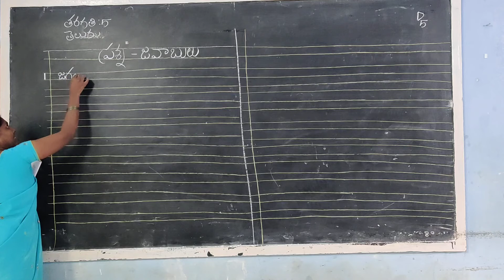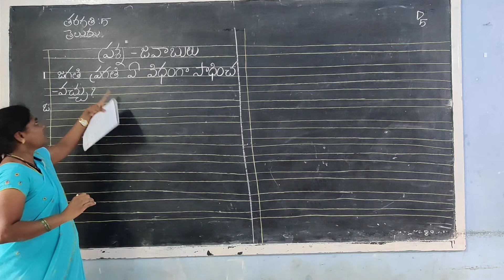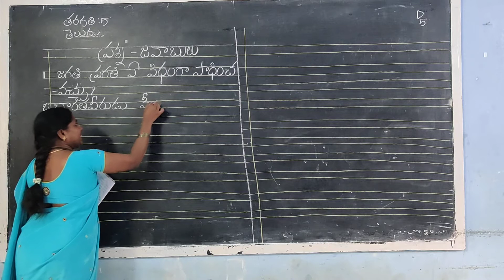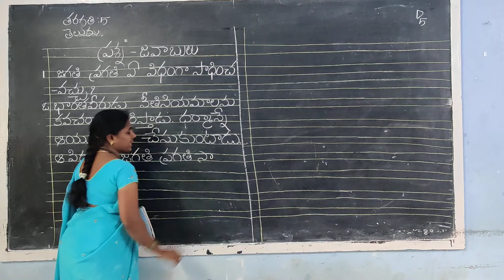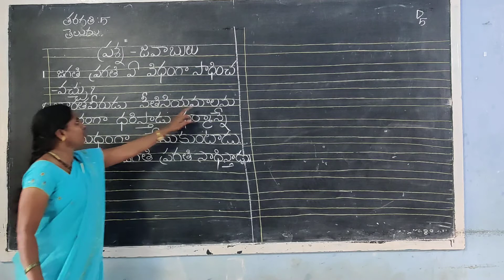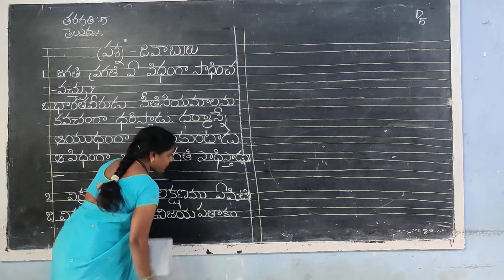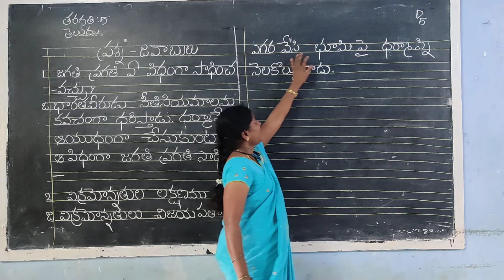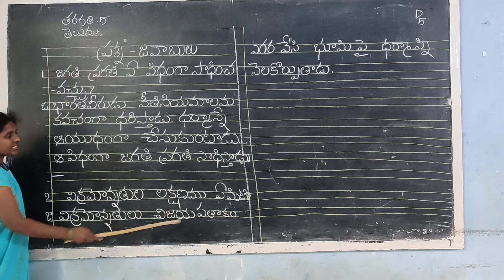4 August 2020